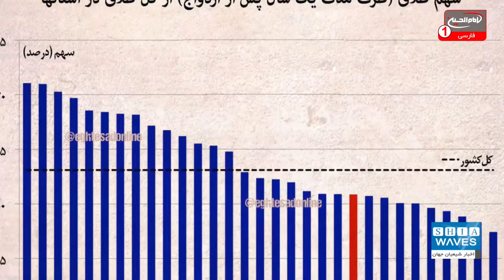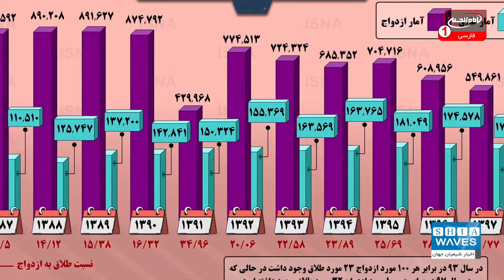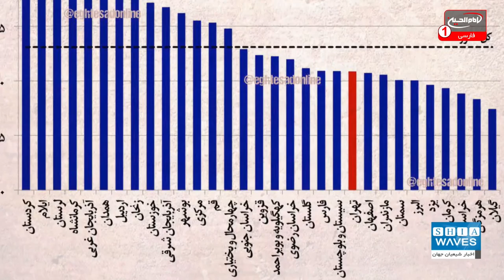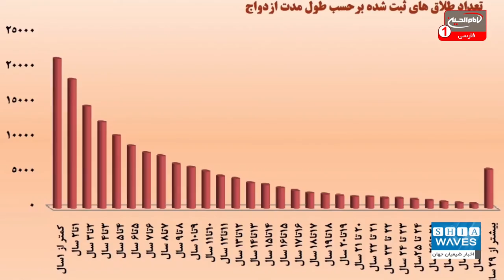عمر کوتاه ازدواج‌ها در ایران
آمار رسمی اعلام شده در ایران در مورد مدت زمان زندگی‌های مشترک زوج ها و آمار طلاق، نشان دهنده وجود بحرانی واقعی در این کشور است.
طبق آمار منتشره مرکز آمار ایران، ۱۱ هزار و ۷۱۵ طلاق با طول مدت ازدواج کمتر از یک سال طی سال گذشته به ثبت رسیده این در حالی است که طول مدت ازدواج بیشتر طلاق‌های ثبت شده در سال گذشته تنها بین یک تا پنج سال بوده است.

علی اکبری گزارش می دهد:
مطابق با «گزارش وضعیت اجتماعی و فرهنگی ایران پاییز ۹۹» مرکز آمار ایران، گرچه تعداد رویدادهای ازدواج از ۵۳۳ هزار و ۱۷۴ رویداد در سال ۹۸ ، با افزایش ۴.۴ درصدی به ۵۵۶ هزار و ۷۳۱ در سال ۹۹ رسیده اما در عین حال تعداد رویدادهای طلاق ثبت شده در سال گذشته نیز با ۳.۶ % افزایش نسبت به سال ۹۸ از ۱۷۶ هزار و ۸۱۴ به ۱۸۳ هزار و ۱۹۳ رویداد طلاق در سال ۹۹ رسیده است.
در سال ۹۹ طول مدت ازدواج ۱۱ هزار و ۷۱۵ طلاق ثبت شده کمتر از یک سال و طول مدت ازدواج ۵۱ هزار و ۲۷۰ رویداد طلاق ثبت شده بین یک تا پنج سال بوده است.
از سوی دیگر ۷۸۰۹ رویداد طلاق نیز با طول مدت ازدواج بالغ بر ۲۹ سال در سال ۹۹ به ثبت رسیده است.
همچنین آمارها نشان می دهد، طول مدت ازدواج بیشتر طلاق‌های ثبت شده در سال ۹۹ بین یک تا پنج سال بوده یعنی در اغلب موارد تنها یک تا پنج سال کامل از زمان ازدواج گذشته و در نهایت این ازدواج ها به طلاق ختم شده اند.
با وجود اینکه بیشترین طلاق های ثبت شده در سال ۹۹ به طول مدت ازدواج یک تا پنج سال معطوف می شود اما در قیاس با سال ۹۸ آمار طلاق های با طول مدت ازدواج کمتر از یک سال و یک تا پنج سال در سال ۹۹ با کاهش هفت و ۲ دهم درصدی مواجه بوده و در عین حال طی سال ۹۹ آمار طلاق های با طول مدت ازدواج پنج تا بیش از ۲۹ سال در قیاس با سال ۹۸ افزایش داشته است.
بر اساس این گزارش، طول مدت ازدواج طلاق های ثبت شده در سال ۹۹ از بیشترین به کمترین یک تا پنج سال، پنج تا ۱۰ سال، ۱۰ تا ۱۵ سال، ۱۵ تا ۲۰ سال، کمتر از یک سال و سپس ۲۰ تا ۲۵ سال، بیش از ۲۹ سال و ۲۵ تا ۲۹ سال است.
بنابراین در مجموع مطابق با آخرین گزارش این مرکز؛ طی ۹ ماهه نخست سال ۹۹، تعداد ۱۳۲ هزار و ۳۱۲ رویداد طلاق ثبت شده که از این بین طول مدت ازدواج برای ۸۴۸۶ رویداد کمتر از یک سال ، ۳۷ هزار و ۲۲۳ رویداد بین یک تا پنج سال و ۵۵۴۷ رویداد طلاق بالغ بر ۲۹ سال بوده است.
شایان ذکر است، آمار طلاق مربوط به زمستان ۹۹ هنوز منتشر نشده و به گفته صاحب نظران امکان افزایش این آمار قطعی خواهد بود.